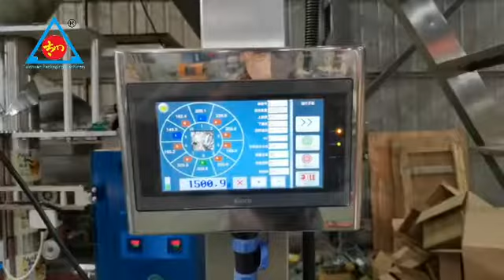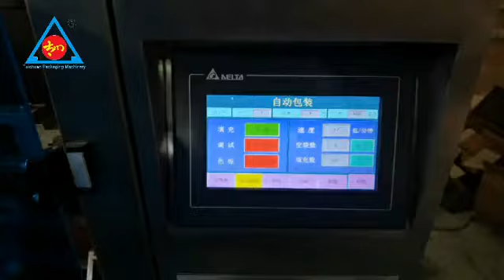3kg 5kg big food grain rice beans powder spices dried pepper packing machine